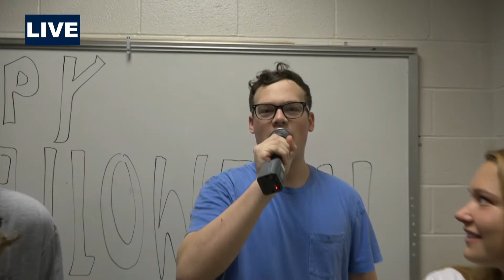Ghosts of Marietta | Live Segment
We are trying to pull in locations from outside of the studio for the show.  For our Halloween Show we went on a Ghost Tour and decided to have a few of those who went actually be guests and introduce the video.  It's not perfect, but it is exciting what we could be doing.